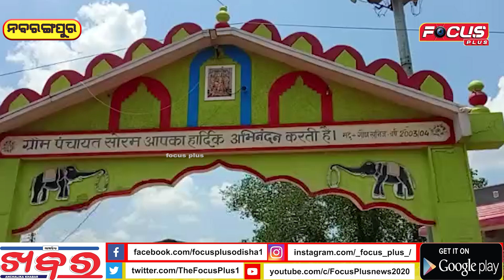ଛତିଶଗଡ଼ରେ ମର୍ମନ୍ତୁଦ ସଡ଼କ ଦୁର୍ଘଟଣା,ଗୋଟାଏ ପରିବାର ଚାଲିଗଲେ ୧୦ ସଦସ୍ୟ